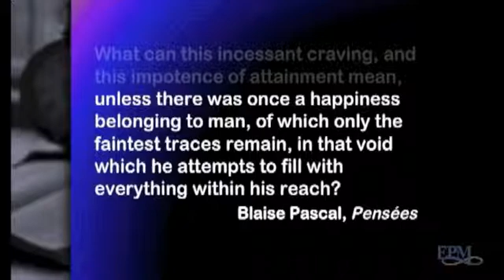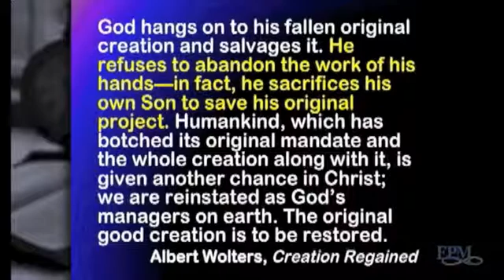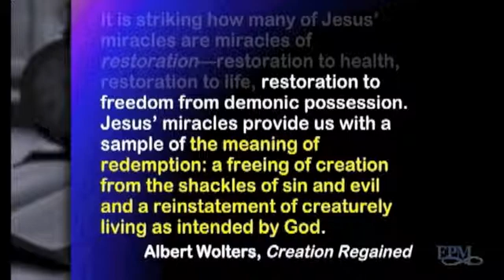Eternity 101 - Humanity's Path to Restoration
Randy Alcorn reads a quote from Blaise Pascal and Albert Wolters, and discusses the desire in every person's heart for something more than this life. This video clip was excerpted from Randy's Eternity 101 DVD class, available